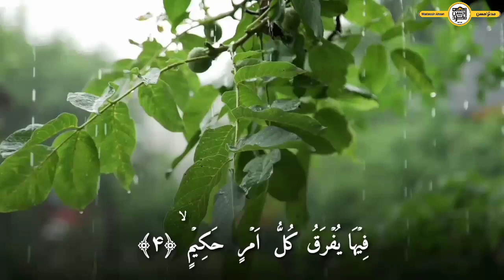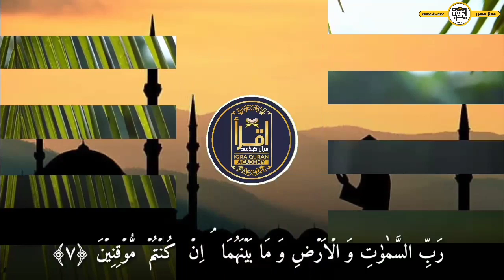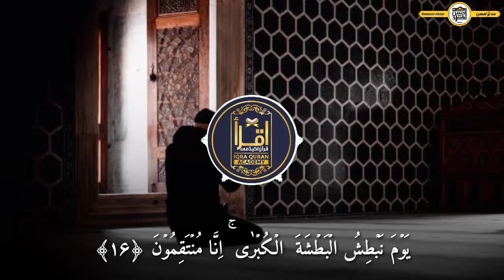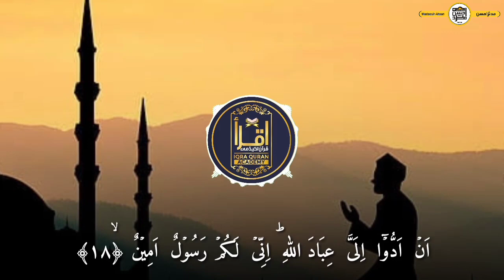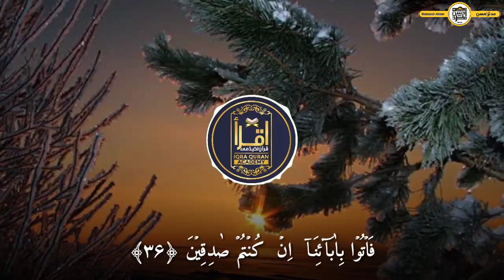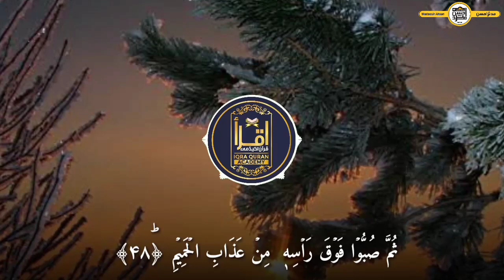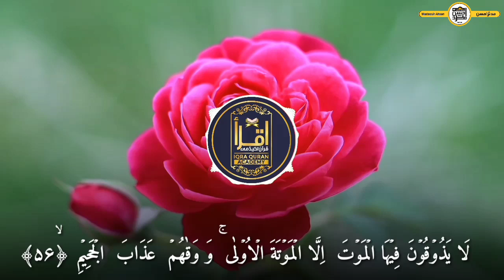Surat AdDukhan تلاوات 2023مدثر احسن منصوری | سورة الدخان تلاوة ابداعية